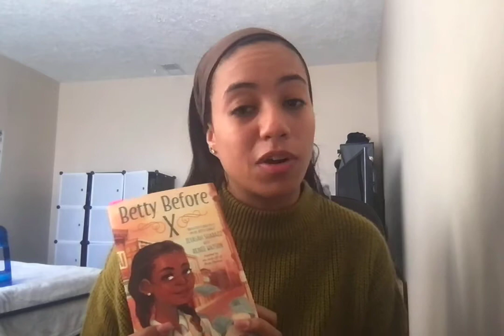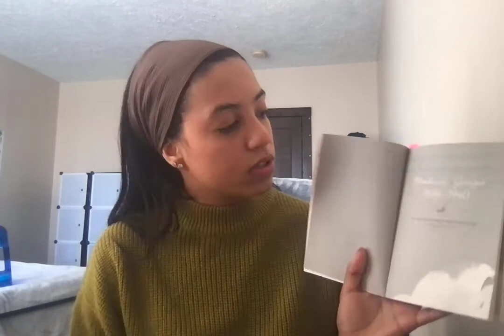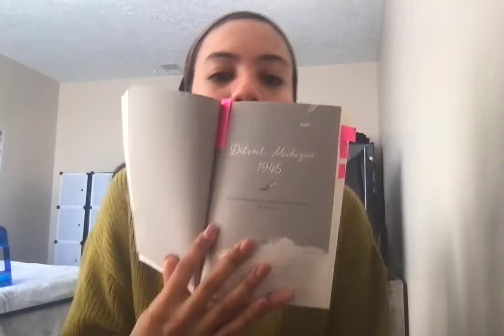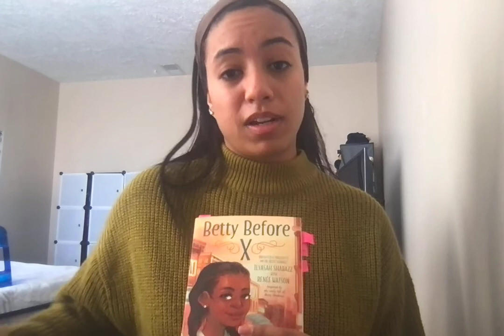"Betty Before X" by Ilyasah Shabazz and Renee Watson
Read Aloud by Divinity B.